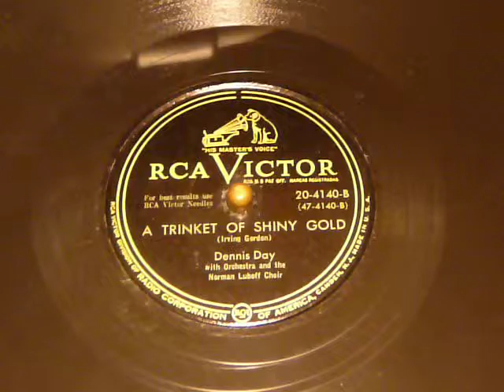78s - Dennis Day - A Trinket Of Shiny Gold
A great jazz/blues ballad/romantic love song from Dennis Day.